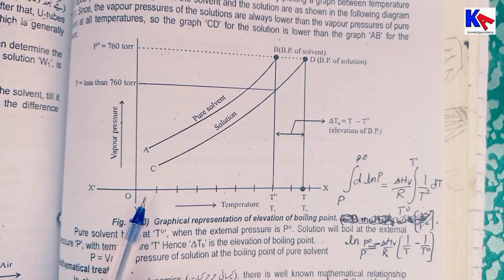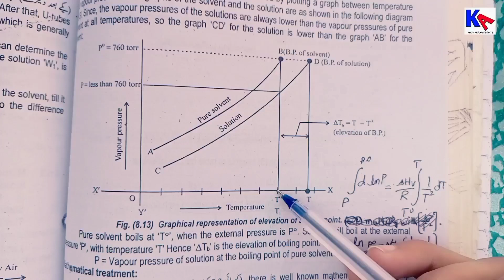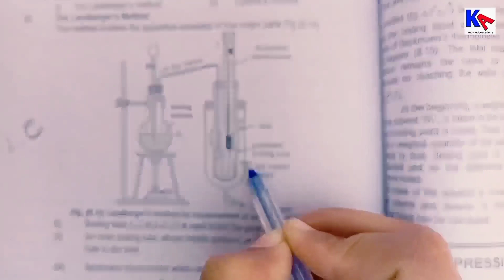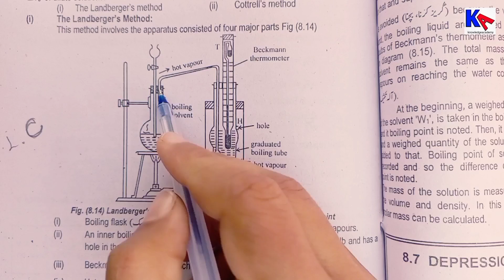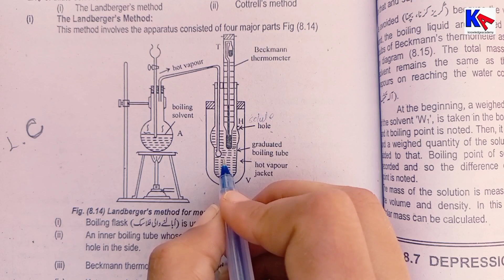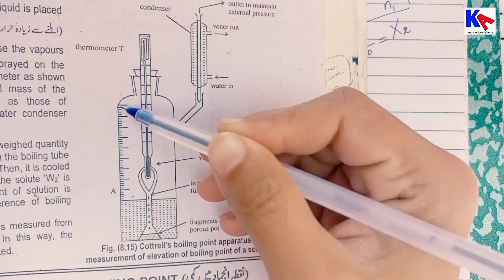Elevation of boiling point (Ebullioscopy) |3rd year physical chemistry, BS 6th semester| KA